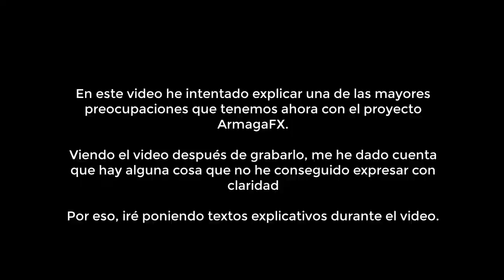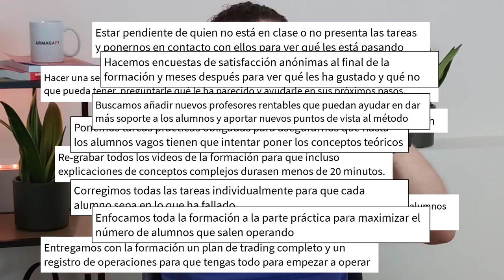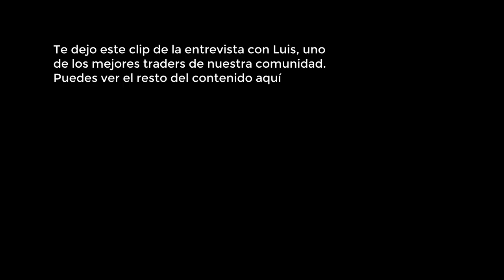Ratio de abandono de nuestros alumnos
Si has sido alumno, por favor,  cuéntanos tu experiencia ya sea buena o mala, cosas que crees que hacemos bien o mal y qué mejorarías.